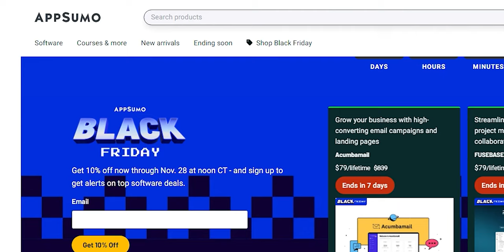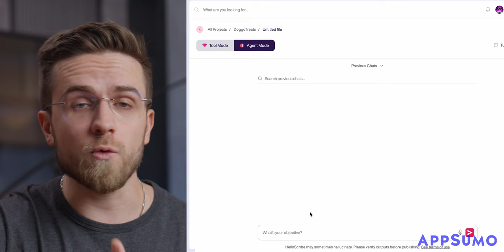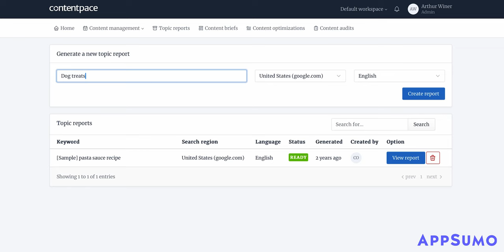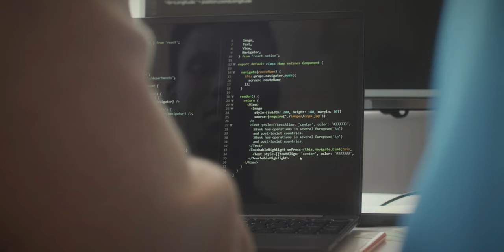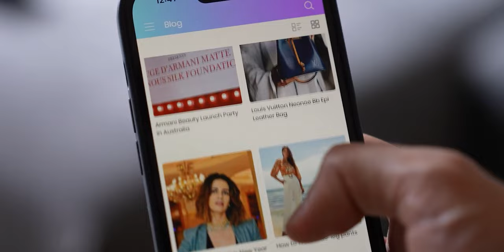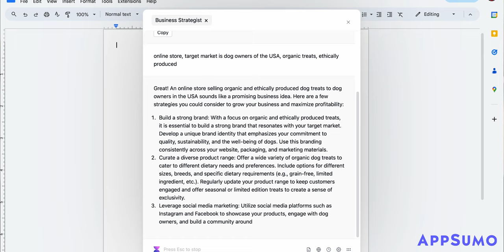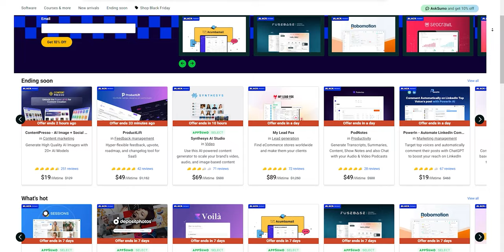The Most Useful Tools For Your Business in 2023 (AI friendly)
🔥 Check out the top Black Friday deals on AppSumo right now!

In this video, we take a look at some incredible tools for automating processes in your business from AppSumo. Thanks to these AI-enabled tools, you'll be able to streamline your work, save tons of time, and make money. Thanks to AppSumo, you can easily start your business from scratch in 2023 with no investment! Watch the video to the end so you don't miss anything important!